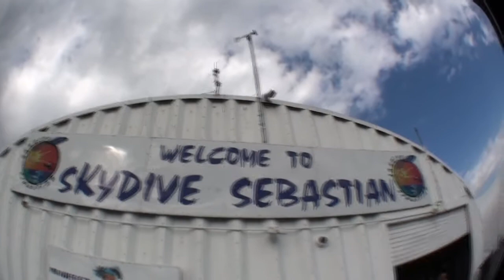Skydive Sebastian - Rachels skydive